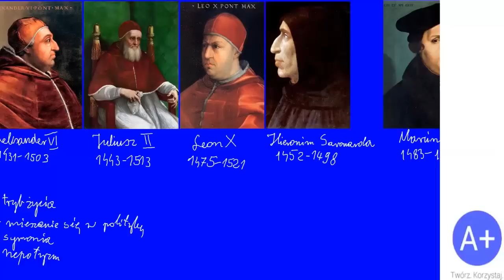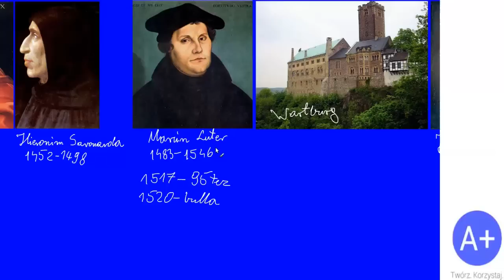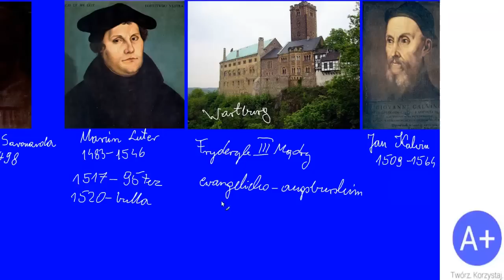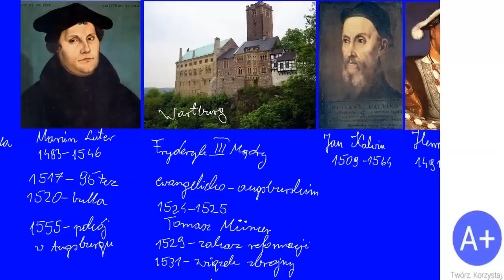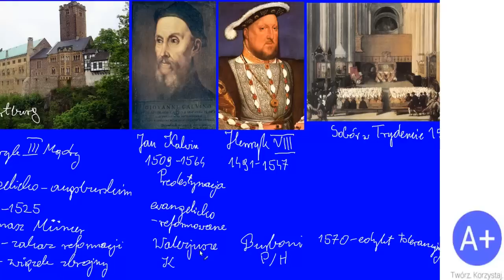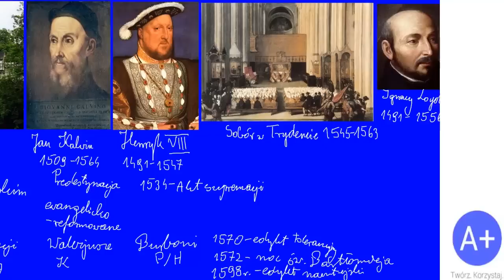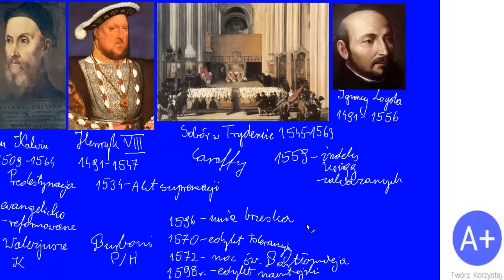40. Reformacja w Kościele